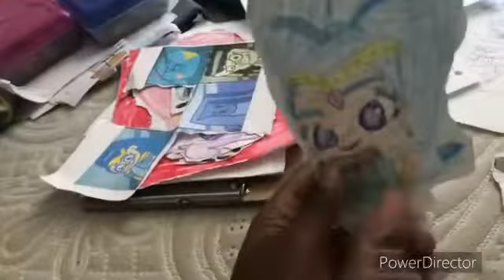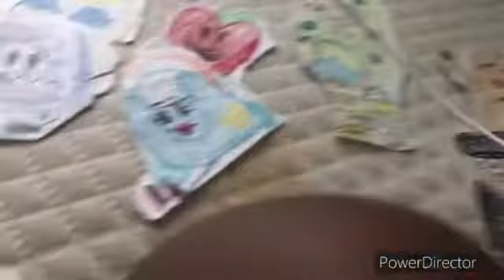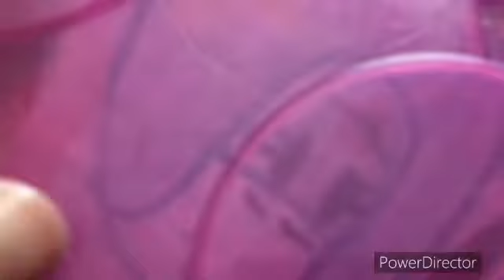Battle For 1 Million Dollars The Seventh Season: Episode 11: The Search